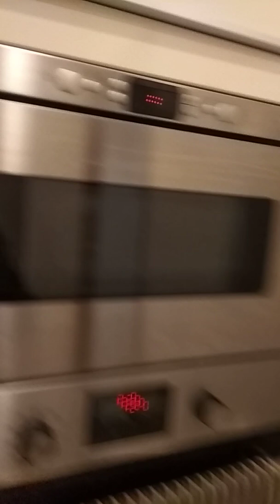Продажа квартиры Университетский проспект, 5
Продается замечательная просторная и очень уютная квартира в профессорском Сталинском доме 1957г. постройки. Фасадный Сталинский дом с железобетонными перекрытиями находится в шаговой доступности от метро. Квартира после достойного ремонта под евро сделанного под себя. Ремонт сделан из качественных материалов,с заменой всех коммуникаций и проводки. Окна стеклопакеты. Узаконена перепланировка. Все комнаты изолированные. Большая комната с эркером. Сан узел раздельный в плитке до потолка с ванной джакузи. Есть удобная гардеробная комната. Большой холл со встроенными шкафами. . Просторная и уютная кухня. Высота потолков 3.20 метра. Окна на две стороны в тихий и зеленый двор. Чистый и ухоженный подъезд с консьержем. Огороженная территория дома. Замечательная развитая инфраструктура этого района,все в шаговой доступности. Рядом с домом детские сады,школы,торговые и развлекательные центры,поликлиники. Недалеко очень красивый зеленый парк с прогулочными зонами отдыха. Один взрослый собственник. ДКП более 3 лет. Свободная продажа. Все документы готовы. Оперативный показ и быстрый выход на сделку.